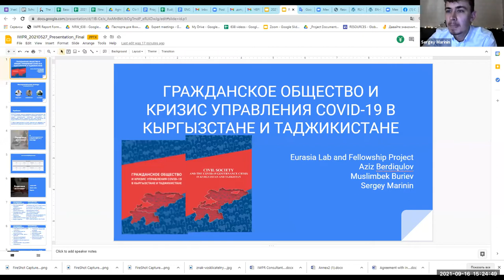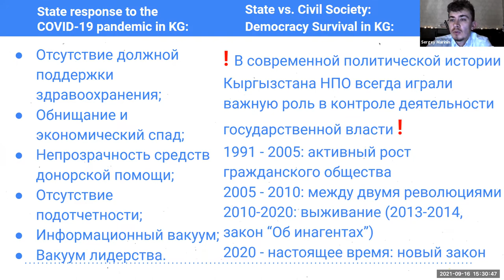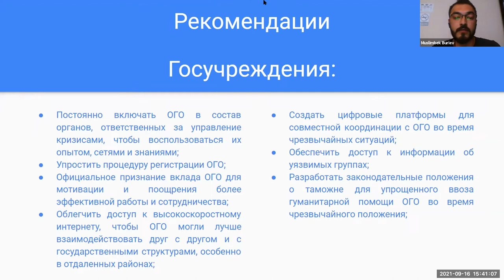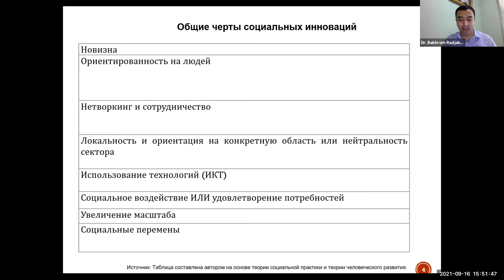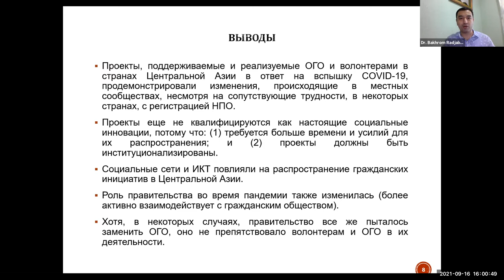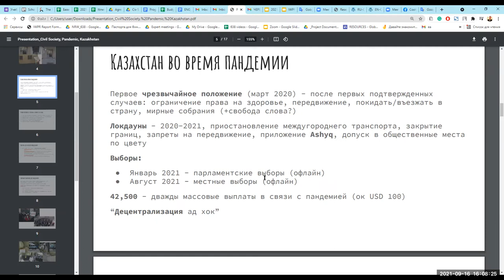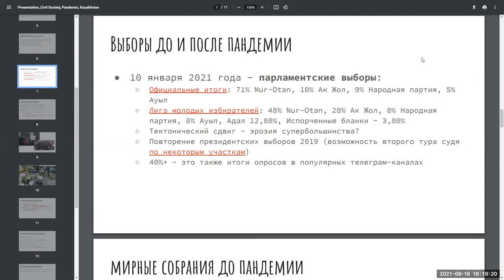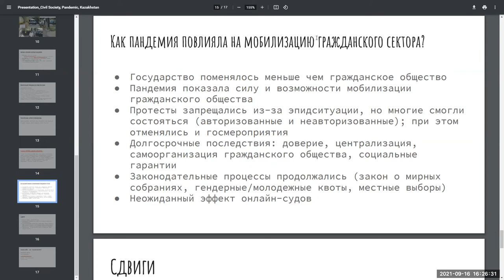Государство и гражданское общество в период пандемии Ковид-19 в Центральной Азии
Пандемия Ковид-19 обнажила проблему отсутствия эффективного государственного менеджмента и несколько подорвала образ всесильного и вездесущего государства в Центральной Азии.

В то же время множество стихийно мобилизованных народных волонтерских штабов и иных организаций гражданского общества (ОГО) в регионе выступили активными акторами и восполнили множество пробелов в государственной политике в период пандемии, став надежным тылом государства, а порой и просто заменяя его.

В этой связи в рамках предстоящей аналитической встречи, эксперты обсудят, как ОГО заполнили вакуум в государственном управлении, вызванный коронакризисом в Центральной Азии. И как вклад ОГО в разрешение последствий коронакризиса способствовал демократическому росту в регионе.

Внутренности:
0:00:00 Бегайым Аджикеева, программный менеджер Представительства института по освещению войны и мира в Центральной Азии
0:05:47 Вступительное слово | Евгений Жовтис, директор Казахстанского международного бюро по правам человека и соблюдению законности
0:18:29 “Гражданское общество и кризис управления Ковид-19 в Кыргызстане и Таджикистане” | Сергей Маринин и Муслимбек Буриев
0:38:14 “Ковид-19 в пост-советской Центральной Азии: пришло ли время для социальных инноваций?” | Д-р Бахром Раджабов
0:58:33 “Как пандемия Ковид-19 повлияла на мобилизацию гражданского сектора в Казахстане” | Рустам Кыпшакбаев
1:21:30 Сессия вопросов и ответов, модераторка Татьяна Чернобиль